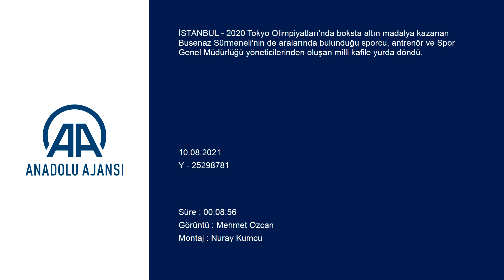Busenaz Sürmeneli'ye coşkulu karşılama!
GÖRÜNTÜ DÖKÜMÜ :
- Busenaz Sürmeneli ve beraberindeki ekibin havaalanında çiçeklerle karşılanması
- Konuşmacılar
- Busenaz Sürmeneli'nin konuşması
- Fotoğraf çektirilmesi İSTANBUL - 2020 Tokyo Olimpiyatları'nda boksta altın madalya kazanan Busenaz Sürmeneli'nin de aralarında bulunduğu sporcu, antrenör ve Spor Genel Müdürlüğü yöneticilerinden oluşan milli kafile yurda döndü.